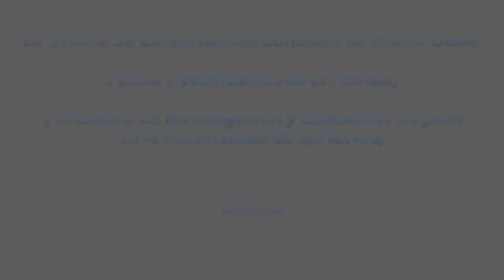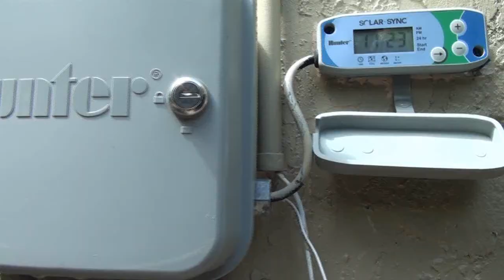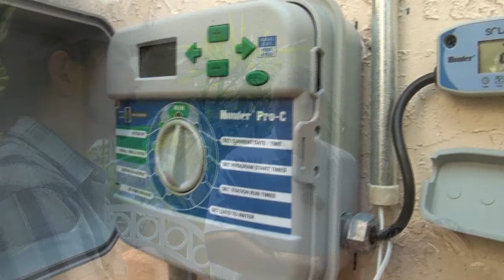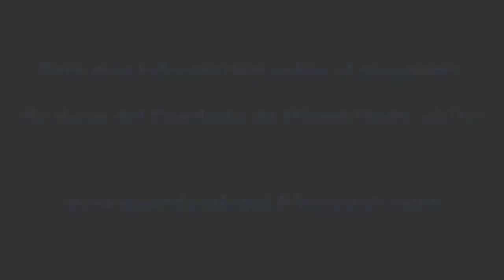El programa de riego del Condado de Miami-Dade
Siga propietario de una casa a través de su patio para ver cómo se modificó su sistema de riego para que sea más eficiente. Modificaciones en el sistema de rociadores incluyen la instalación de irrigación de bajo volumen, válvulas eléctricas para reemplazar una válvula de indexación y un sistema de control basado en tiempo para evitar el riego en la lluvia. Este sistema sólo se aplicará en el agua y cuando es necesario, esto significa un ahorro de agua.